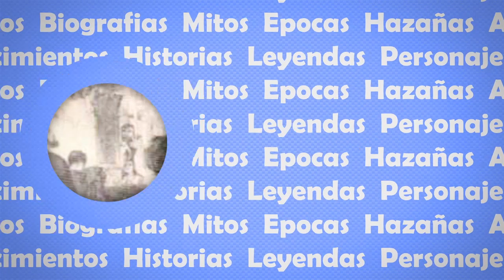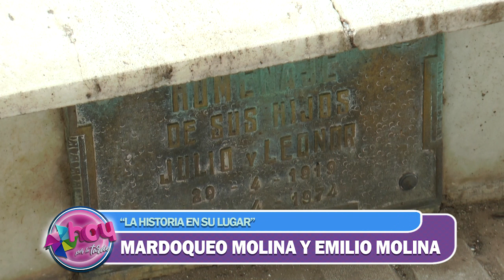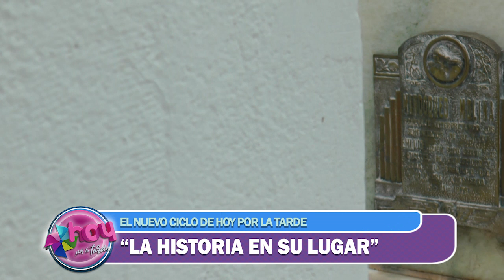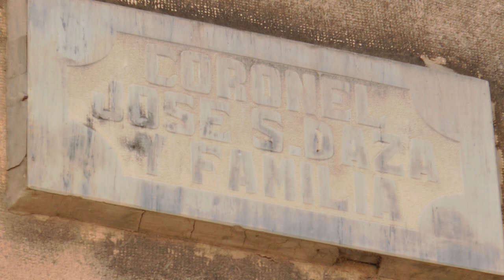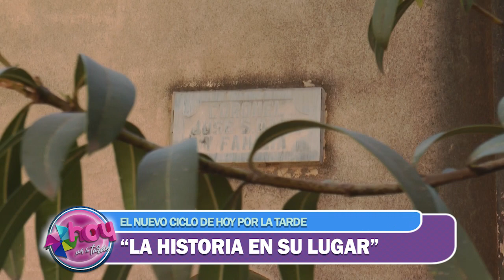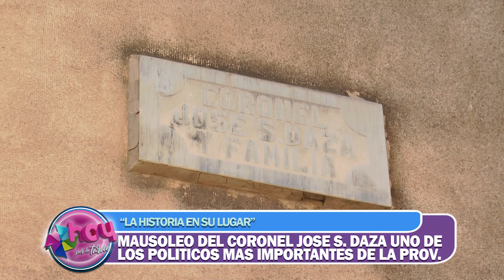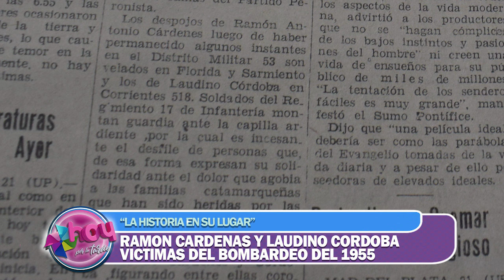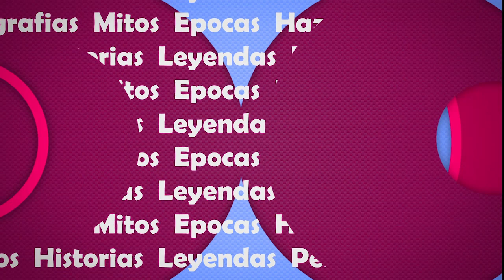LA HISTORIA EN SU LUGAR - HISTORIA DEL CEMENTERIO - PARTE 2